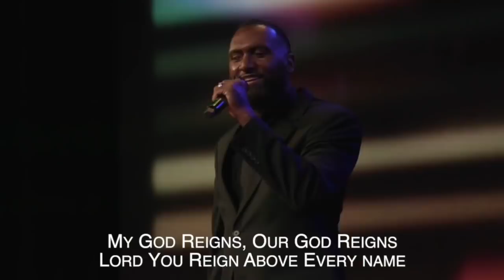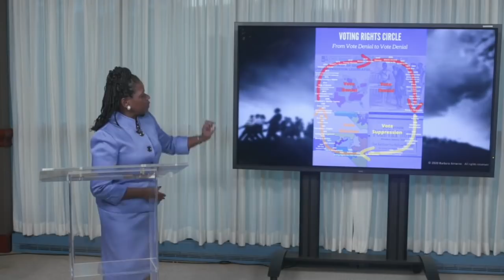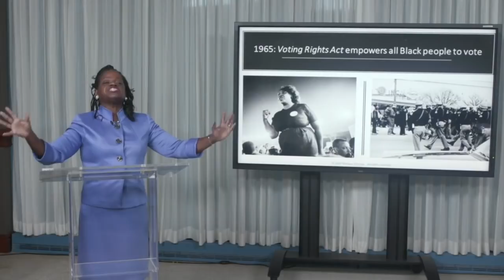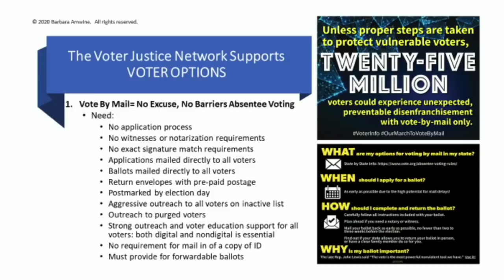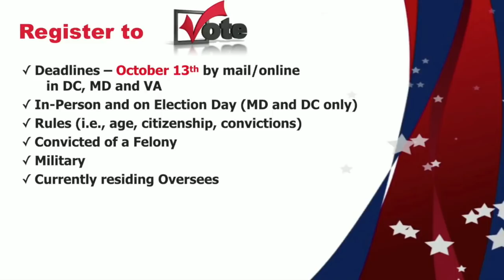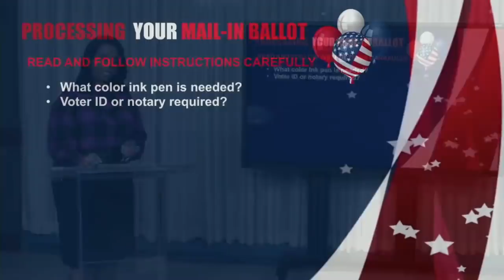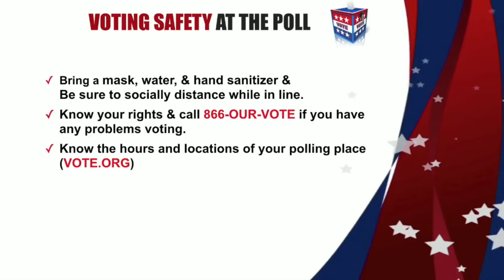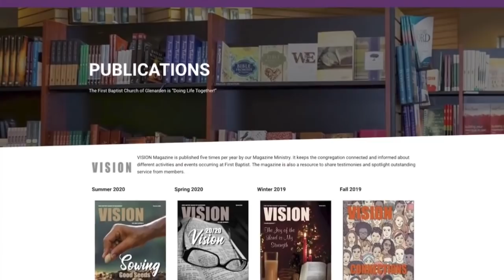"Voting Education" Pastor John K. Jenkins Sr.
Learn about five key steps to vote safely in the upcoming 2020 Presidential Election.
View the voting education slides.